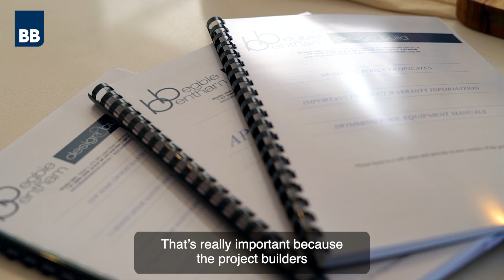Rob & Ang Client Testimonial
Rob and Ang talk about the difference between a project builder and a custom builder, and why they chose Begbie Bentham to design & build their beautiful home.

Transcript

Originally, we started with a project builder and we were almost at contract stage and we were struggling with some of the things - our prices were going through the roof and lots of things, we were told where inclusions weren't so much.
So we decided to contact Adam and James and see what they could do for us.The cost differences between the project builder and the custom builder, whilst they weren't all that different, the inclusions that we got with Adam and James were far, far greater.
In the end of the run, we got so much more than what we would have got with the project builder.So it's been brilliant. To be able to expand out into this beautiful new home has been amazing.
The thing that cemented that we've done the right thing by choosing Begbie Bentham and for us was the fact that Adam and James took the time to come out to our property and to see what we had to talk about, what they could offer and what we wanted, and they really heard us.They love to own the job and make a beautiful home. They really take pride in seeing what you've got and how they can design the best house for you in your circumstance.
Individually, that's really important because the project builders don't come out to do that. Because it's been a great journey, very professional and we've enjoyed the ride, haven't we?
 Definitely. It's the quality of service we've had all round up. Yeah, definitely. We're people not a number.